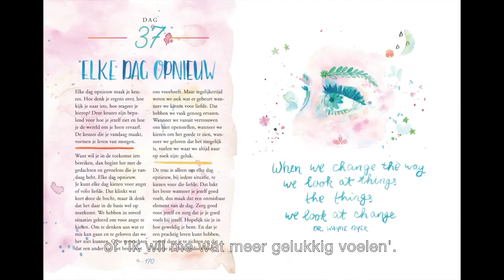Petra van Dreumel - Van dromen naar doen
Waar je ook van droomt, uiteindelijk willen we allemaal hetzelfde: gelukkig zijn. Maar wat geluk voor jou betekent, is heel persoonlijk. Leer jezelf kennen en maak je dromen waar!